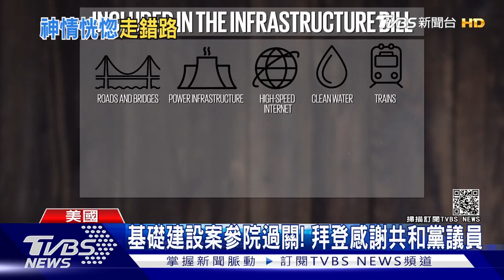隨扈剛指路下秒就走錯! 拜登又恍神影片瘋傳｜十點不一樣20210812